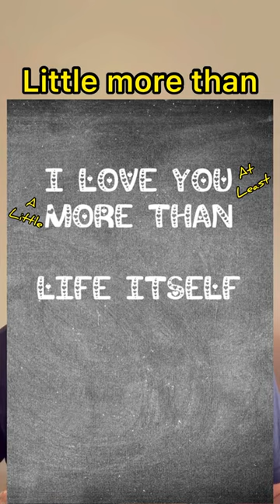How To Make Relationships Sustainable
Let's be realistic here